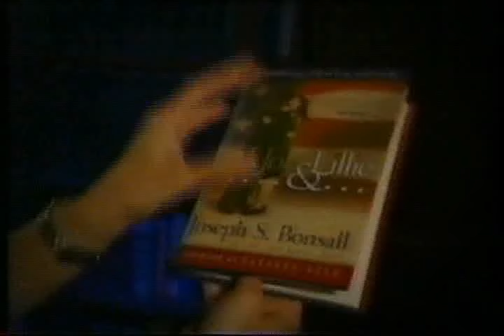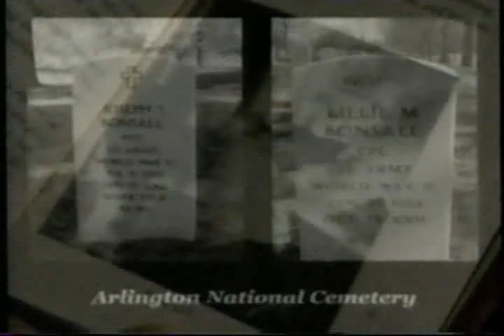G.I. Joe & Lillie - The Oak Ridge Boys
This video was uploaded to honor GI Joe & Lillie & our military... and help promote the Oak Ridge Boys music.

Some Thoughts on G. I. Joe and Lillie in 2009

The Book: G.I. Joe & Lillie: Remembering a Life of Love and Loyalty is available in most book stores.

The "audio" CD is available off The Oak Ridge Boys Album - Colors
And can be purchased at

Video Production:
Halsey Company

B-roll produced and directed by:
Matt Anthony and Warren Stitt

I am NOT a part of youtubes partner program.
All advertisement you see on this channel are embedded by Google who now owns Youtube.